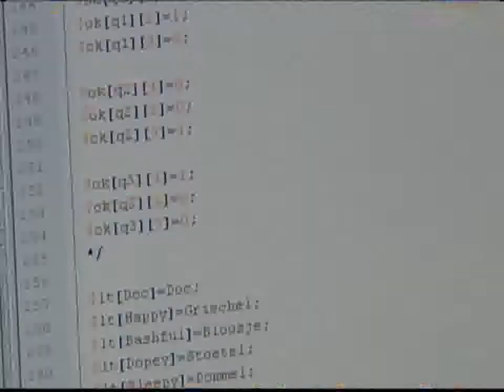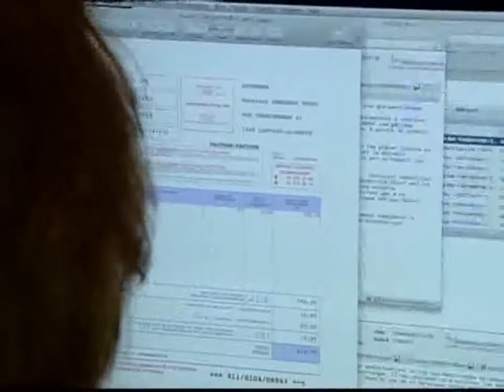İNTERNET BAĞIMLISI GENÇLERİN SAYISI ARTIYOR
Avrupa Birliği, 14-17 yaş arası gençlerin internet alışkanlıklarını inceledi. İspanya, Almanya, İzlanda, Romanya, Polonya, İngiltere ve Hollanda olmak üzere yedi ülkede yapılan araştırmaların sonucu hiçte iç açıcı değil. Deutsche Welle'de yer alan haberde araştırmanın Almanya kısmını ele alan Rheinland-Pfalz Eyalet Medya Merkezi ve Mainz Üniversitesi tarafından Berlin'de kamuoyuna sunulan araştırma sonucunda Alman gençlerinin yüzde birinin internet bağımlısı oldukları ve on gençten birininde interneti sorunlu kullandıkları tespit edildi.

İzlanda'da yapılan araitırmada da Almanya'daki sonuçlara benzer veriler elde edildi. İspanya, Romanya, Polonya'da ise gençlerin internet bağımlılığı oranı daha yüksek çıktı. Araştırmaya katılan ülkelerde sosyal paylaşım siteleri ve bilgisayar oyunlarına merak salan gençlerin yüzde 1,2'si internet bağımlısı, yüzde 13'ü ise bağımlılığa daha yatkın görünüyor. Uzmanlar, gençlerin interneti bu kadar etkin kullanmalarının bir taraftan çok iyi bir gelişme olduğunu ancak diğer taraftan çoğu gencin sorunlu ya da bağımlı davranışlar göstermesnin ise endişe verici olduğunu belirtiyorlar.